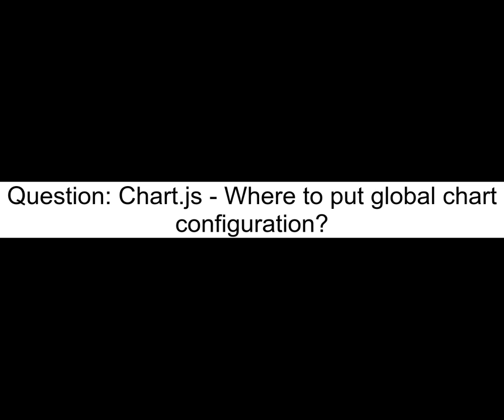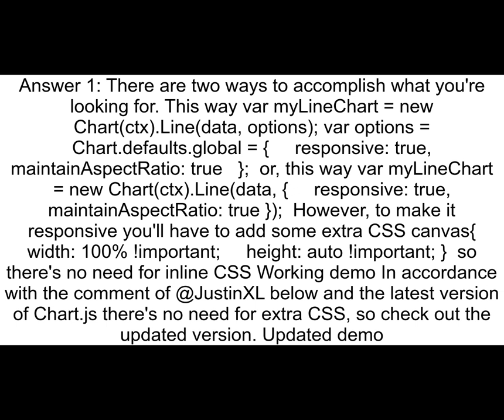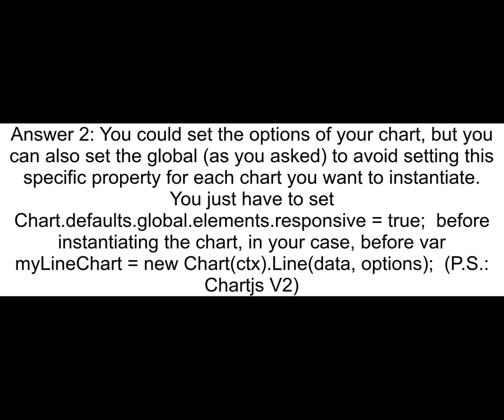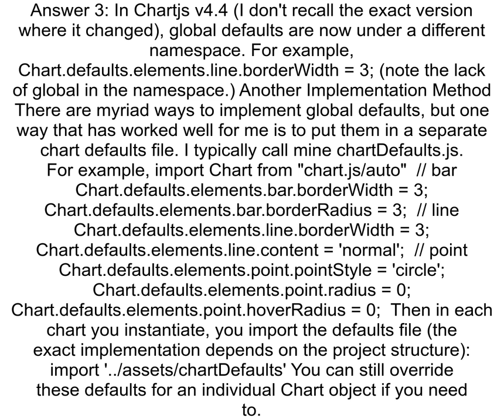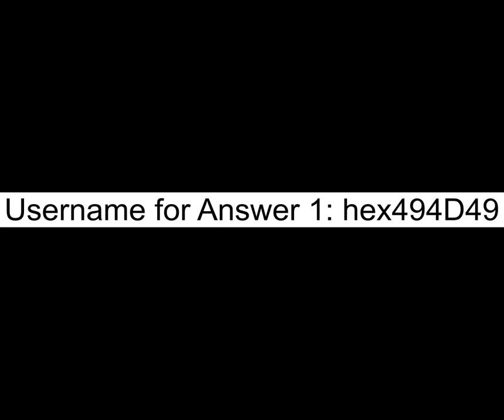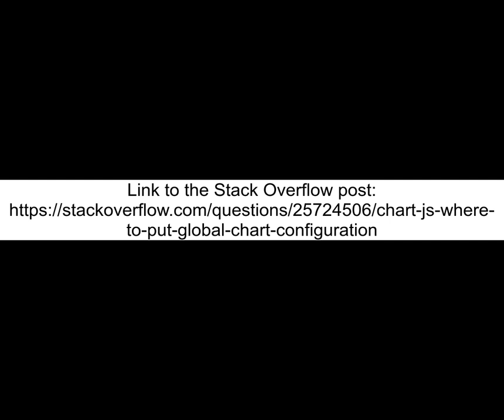Chart js - Where to put global chart configuration